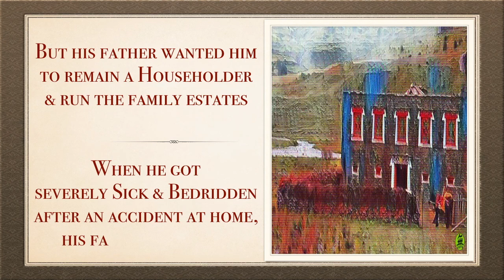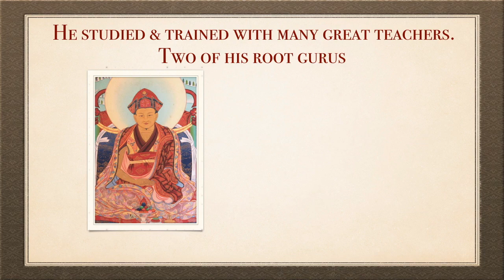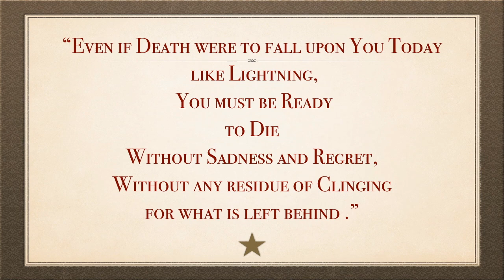Dilgo Khyentse Rinpoche Life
Dilgo Khyentse Rinpoche is one of the great Tibetan spiritual masters of the 20th century.
-a perfect example of Rime masters who promote non-sectarianism & universalism
-dedicated his life to uphold, preserve, & transmit Buddha Dharma
-had countless disciples & his teachings left a lasting positive impact on people's minds
-spent 20 years of his life in retreat

Please enjoy a relaxing piano music while getting to know and having a glimpse of such a great & wonderful teacher.

 +book: Brilliant Moon: The Autobiography of Dilgo Khyentse
 +photo: Shechen.org, Matthieu Ricard